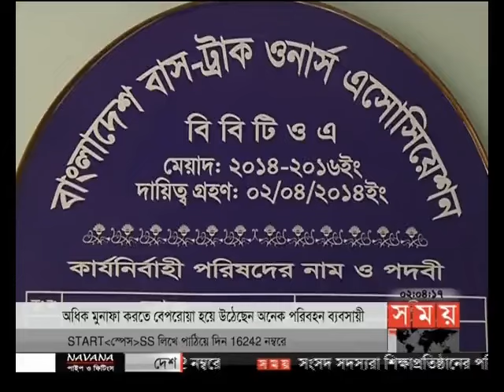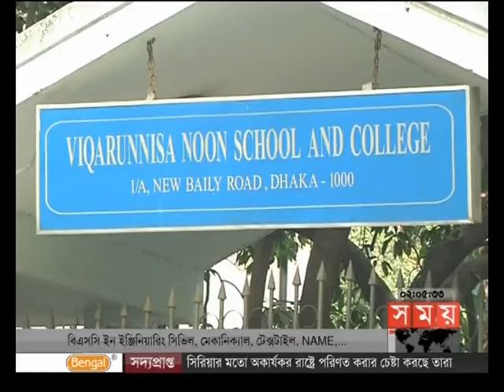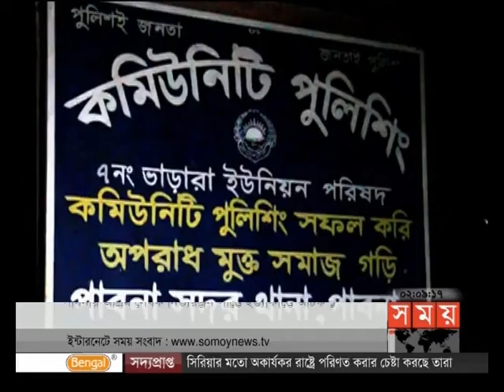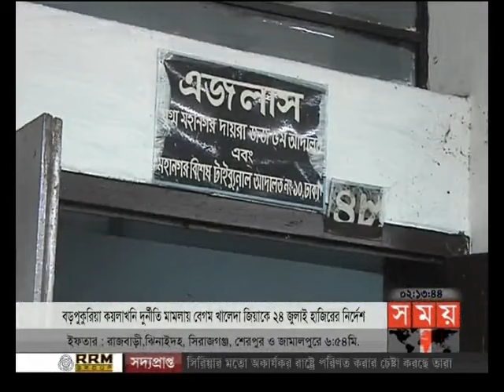দুপুরের সময় (দুপুর ২টা)